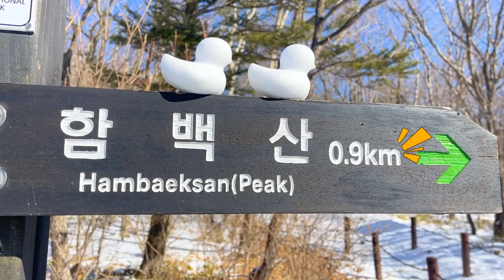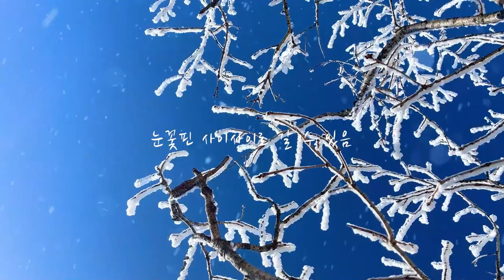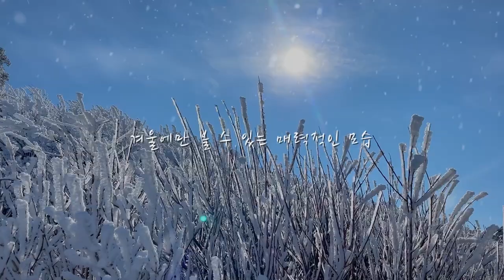국내여행지 추천 강원도 가볼만한곳 BEST 설경 함백산 정선 태백여행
이번에도 동화속으로 떠났습니다
정말 아름다운 설경이 있는 함백산 !

마침 눈내린 오늘 마지막 연휴를 아름다운 설경을 보는건 어떠신가요?

00:00 intro
00:42 함백산 시작
00:57 2가지 등산로
01:52 계단길
02:46 함백산 정상

협업문의는
으로 부탁드립니다